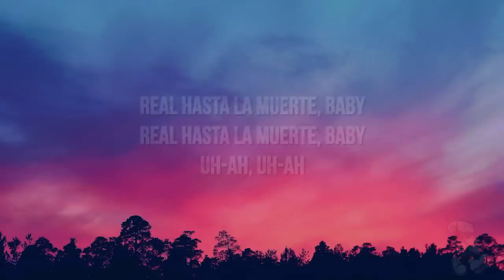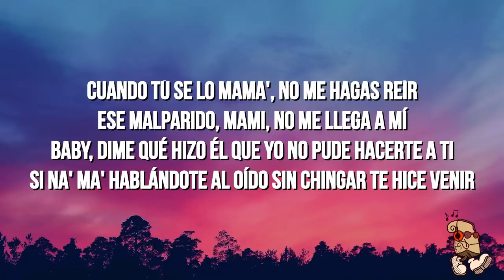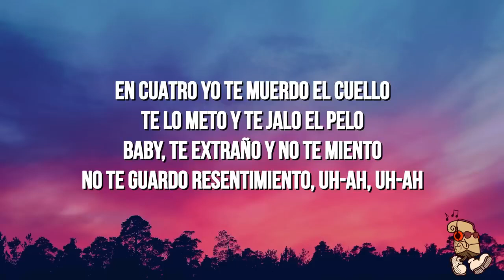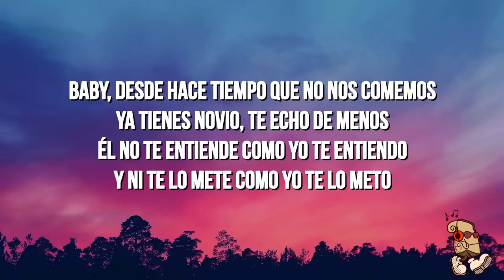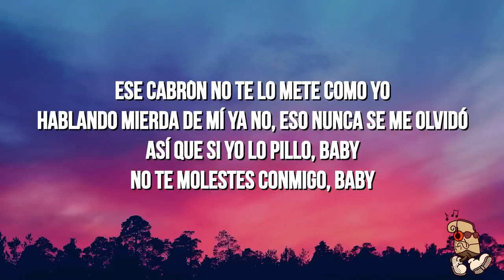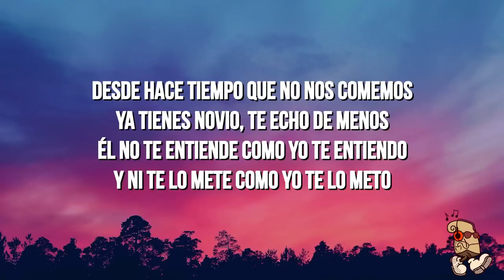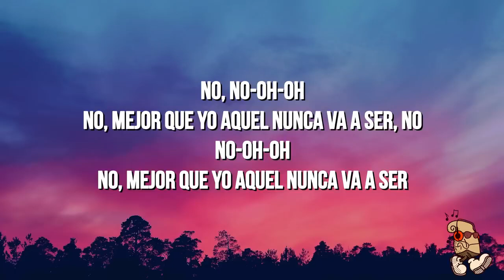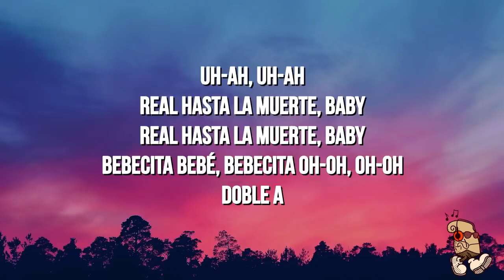Anuel AA, Dj Luian, Mambo Kingz - Mejor Que Yo (Lyrics/Letras)